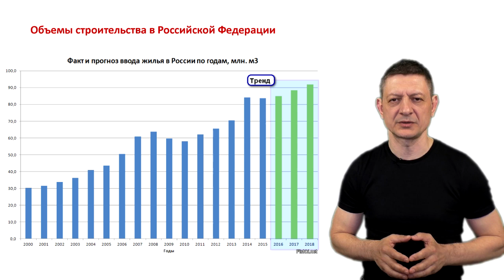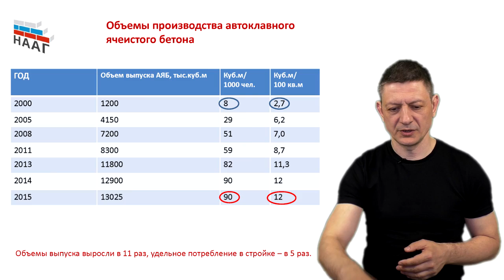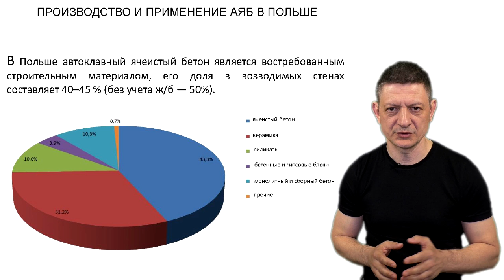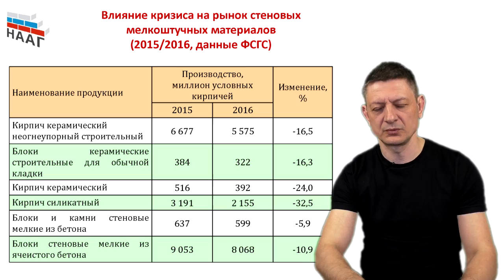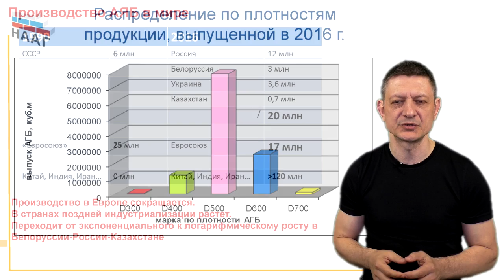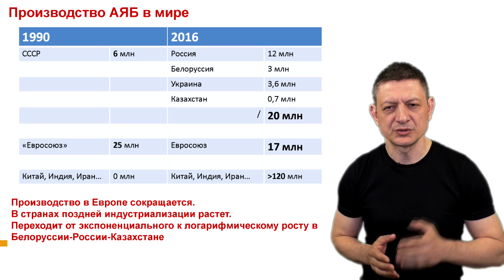Рынок стеновых материалов 2016. Доля газобетона на рынке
Обзор рынка стеновых материалов. Статистика 2016 года